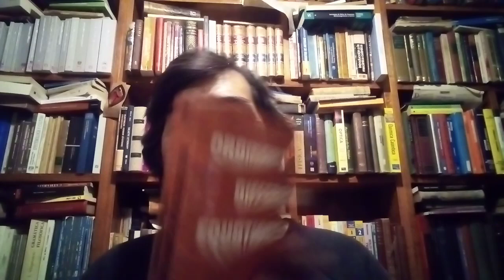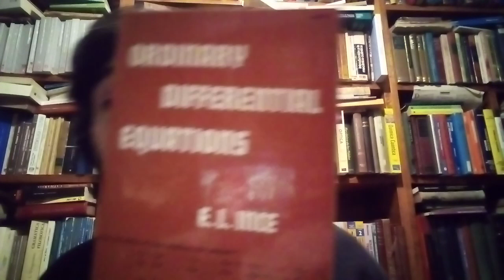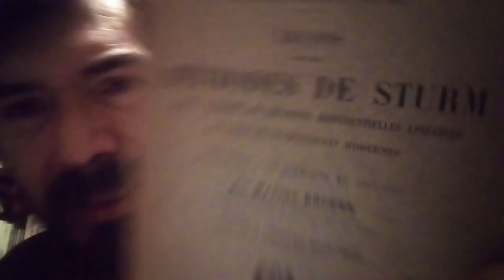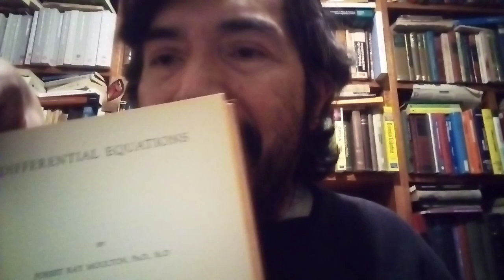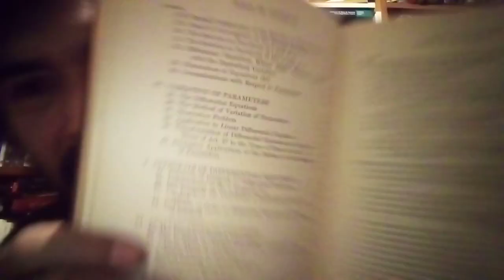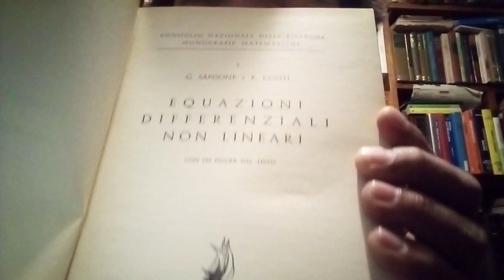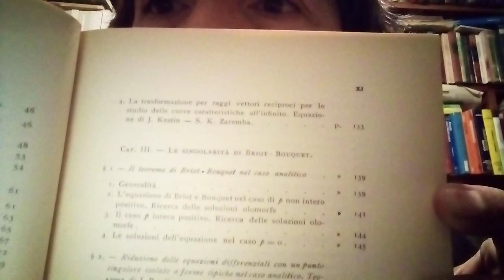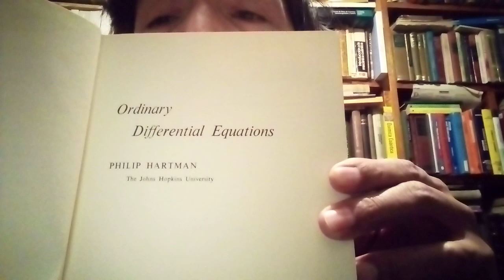¿Ecuaciones diferenciales? pase usted: Cinco libros de ecuaciones diferenciales